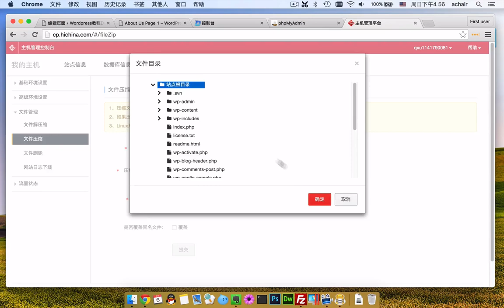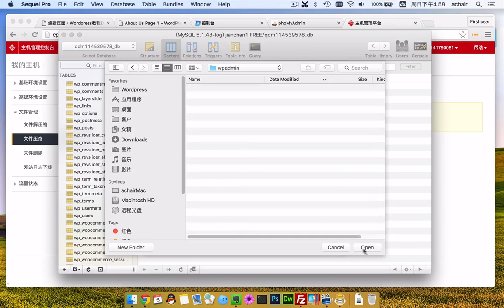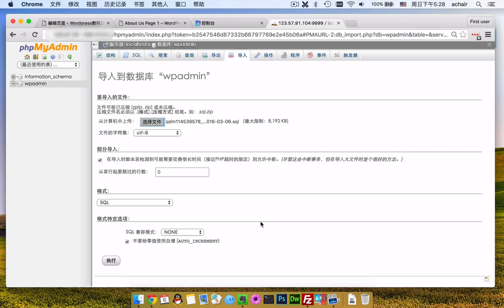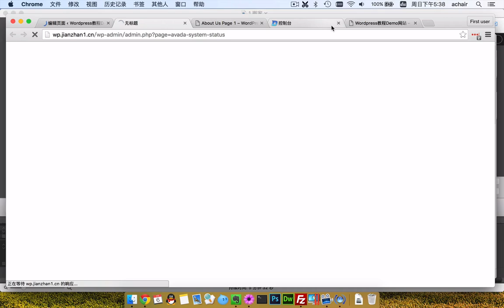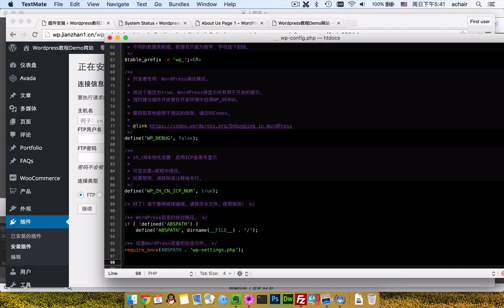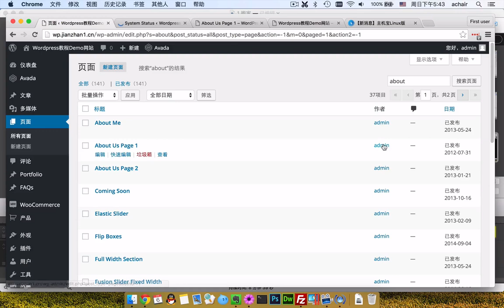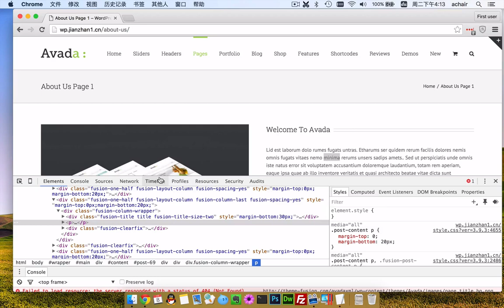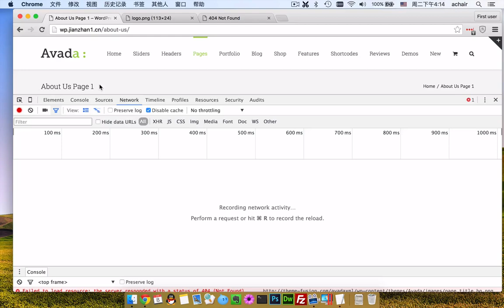WordPress网站搬家和后台速度慢的问题解决方法